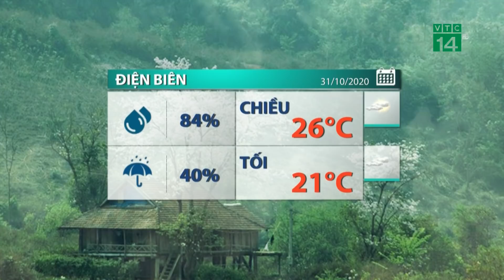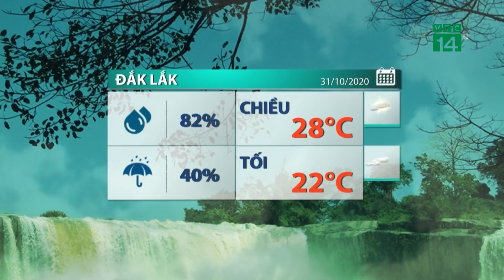Thời tiết trưa chiều ngày 01/11/2020: Bắc Bộ nắng ráo | VTC14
VTC14 | Bước sang ngày đầu tiên của tháng 11, hầu khắp các tỉnh thành Bắc Bộ sẽ quay trở lại trạng thái tạnh ráo, vào buổi sáng trời còn duy trì nhiều mây, nhưng đến trưa chiều thì khả năng hửng được chút nắng, nền nhiệt sẽ tăng nhẹ lên mức từ 25-29 độ.